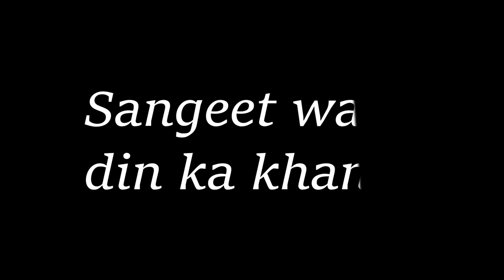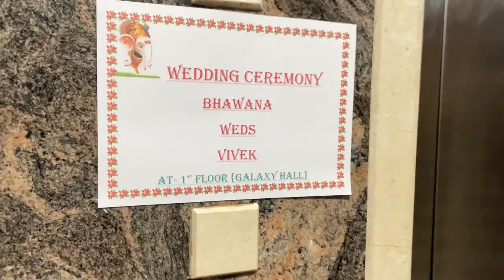Revelation of 26 and 27 || wedding or engagement || Pranchal universe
In this latest Revelation, i revealed the important rituals of weddings and engagements in the Pranchal universe. I also shared the food items that are tied to these events.As always, please share this video with your loved ones to remind them of the important celebrations that happen in the Pranchal universe!

ICONS FROM FLATICON.
a href=" title="rose icons"Rose icons created by Freepik - Flaticon/a

.CREDITS FOR SONG.

We Are Here by Declan DP

Music attribution

.SOUNDS FROM ZAPSPLAT.
zapsplat_bell_service_disk_ring_slightly_broken_resonate_18042.mp3

zapsplat_fantasy_magical_fairy_dust_twinkling_glistening_glittery_bell_tree_sprinkling_001_64206.mp3`

Copyright:-Everything you see on this video is created by me (Pranchal Universe) unless otherwise stated. Please do not use any photos or content without permission.